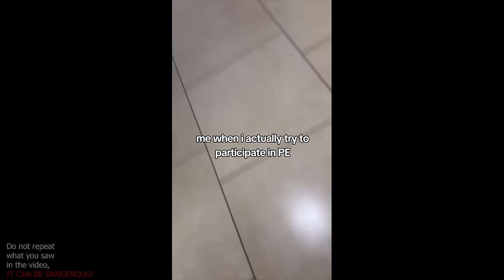UNUSUAL MEMES COMPILATION V20